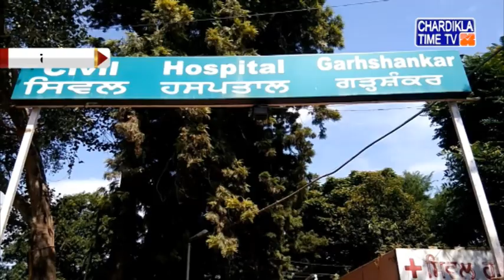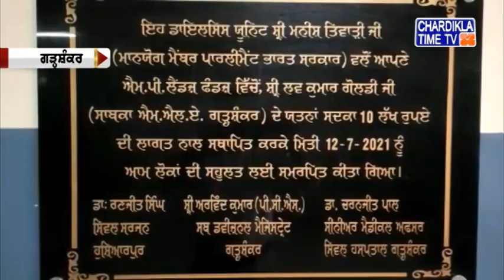Punjabi Latest News | Today News Live | Top News Today | Chardikla Time TV News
Punjabi Latest News | Today News Live | Top News Today |  Chardikla Time TV News | 20 OCTOBER 2021 | 10-30 AM News